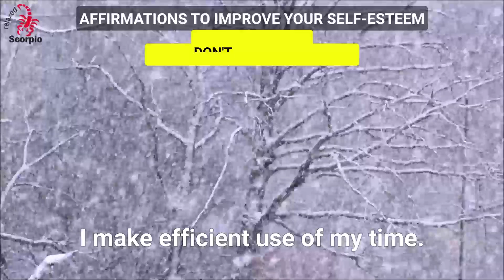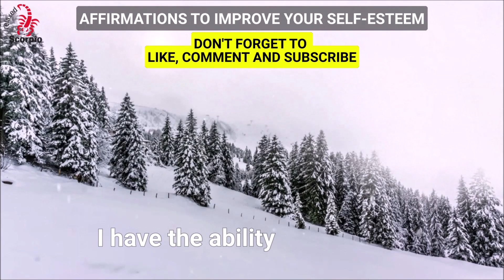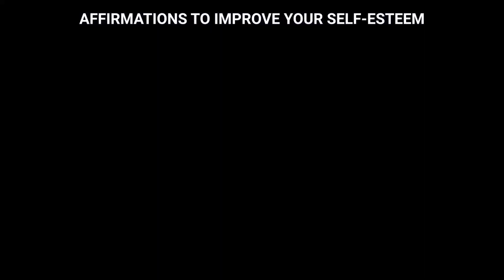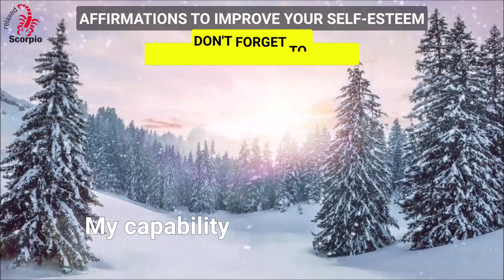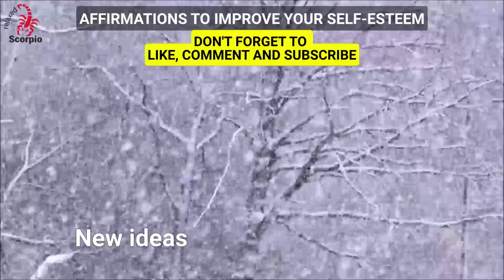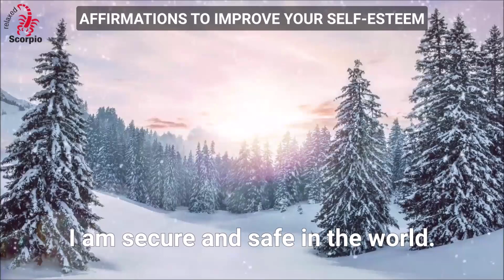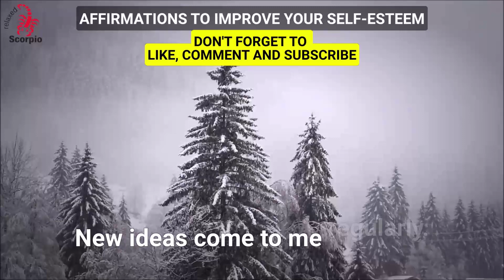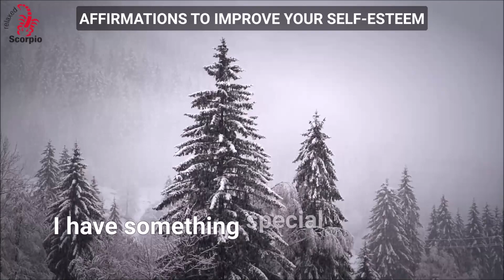You NEED these AFFIRMATIONS to IMPROVE your SELF-ESTEEM!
Self-esteem affirmations! Affirmations to improve your self-esteem and self-love!

If anyone is interested in buying me a coffee, please feel free to do so at:

Affirmations, Meditation, Relaxation, Life and Motivational Quotes! Reduce stress, overcome insomnia, boost self Esteem!